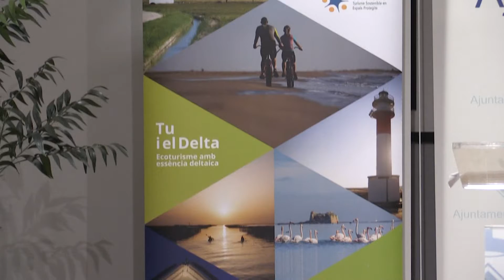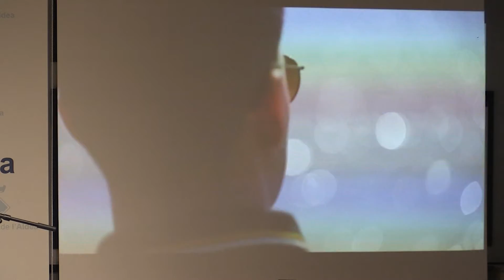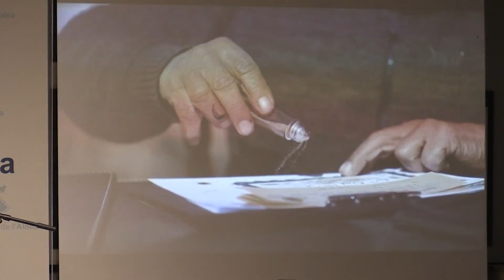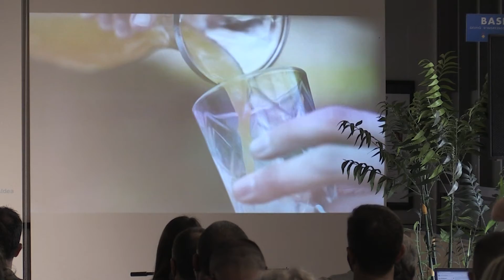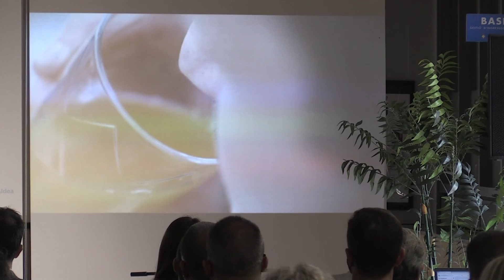Tret de sortida a la III Festa de l’Ecoturisme del Delta de l’Ebre amb Francesc Mauri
Tret de sortida a la III Festa de l’Ecoturisme del Delta de l’Ebre

L’Aldea ha iniciat este divendres a la tarde la 3a edició de la Festa de l’Ecoturisme del Delta de l’Ebre. La Festa se celebra al llarg d’aquest cap de setmana i la temàtica d’enguany gira al voltant de la qüestió de la mobilitat sostenible al territori. El diputat del Servei d’Assistència al Territori, Miquel Subirats, ha destacat la necessitat de promoció del Delta amb la sostenibilitat.

L’objectiu recau en promoure el territori de manera responsable, fomentant l’ecoturisme per a la descoberta i gaudi dels espais naturals així com la necessitat de preservar el medi ambient i millorar el benestar de la ciutadania deltaica. El meteoròleg i presentador de TV3 i Catalunya Ràdio, Francesc Mauri, ha inaugurat la Festa amb un missatge clau.

La iniciativa és impulsada per l’Associació d’Empreses d’Ecoturisme del Delta de l’Ebre (AEEDE), i compta amb la implicació dels set ajuntaments de la zona, el Parc Natural del Delta de l’Ebre i del Patronat de Turisme de la Diputació de Tarragona. El municipi s’omple d’activitats per a diferents perfils i edats i la vicepresidenta de l’Associació, Montse Callau, ens detalla algunes d’aquestes novetats.

La trobada aconsegueix ser alhora un referent a Catalunya per a les persones que trien la sostenibilitat i l’ecoturisme a l’hora de planificar les seves vacances, i un punt de reunió i debat per a les administracions, sector privat i organitzacions. Així ho explica l’alcalde del municipi, Xavier Royo.

A més, recentment l’associació ha creat la marca segell Delta de l’Ebre Ecoturisme, per tal que es posicioni el Delta com a destinació d’ecoturisme i de qualitat durant tot l’any.